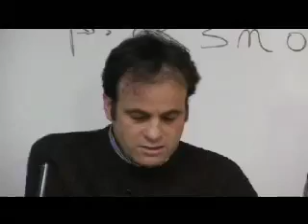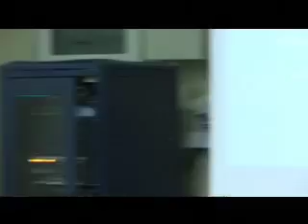ElCarreralCongrés, 18 feb 2013 elcarreralcongres Bambuser